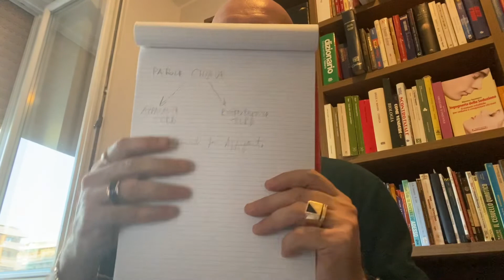Come usare la comunicazione ipnotica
In questo video ti spiego Come usare la comunicazione ipnotica